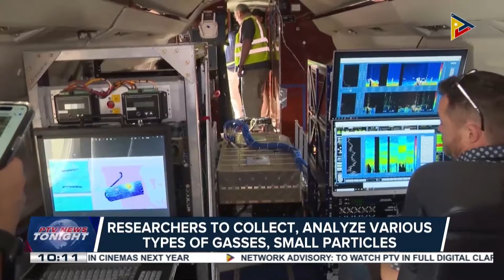PH working with NASA on study on air quality